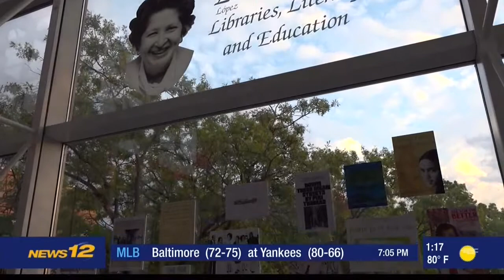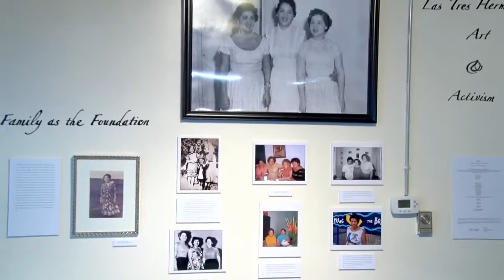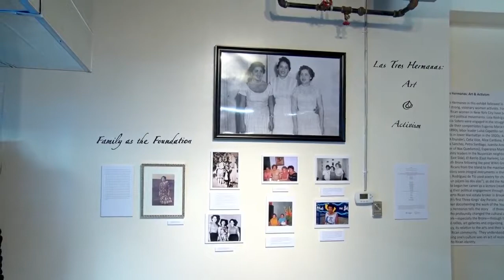Las Tres Hermanas (The Three Sisters)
On September 14, 2017, Eugenio María de Hostos Community College (CUNY) celebrated the legacy of Las Tres Hermanas (The Three Sisters) — Evelina López Antonetty, Lillian López and Elba Cabrera for Hispanic Heritage Month. The trio was among the most prominent in a long line of women activists of the Puerto Rican Diaspora in the Bronx and a special exhibition was unveiled, “Las Tres Hermanas: Art, Education and Activism,” that shined a light on their incredible legacy.

News 12 Bronx was on hand to interview Elba Cabrera, the lone surviving Hermanas, who was instrumental in bringing the materials to Hostos. Carbrera is no stranger to the College, as she is a longtime member of the Hostos Community College Foundation Board and has been a supporter of the institution for decades. As the College looks toward its 50th Anniversary in 2018, this event and exhibit proved to be a true highlight.